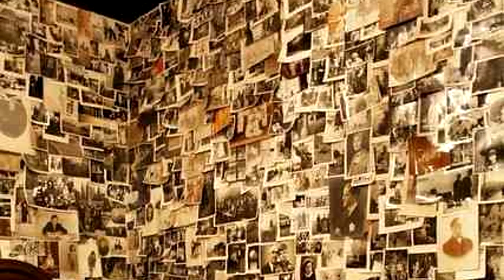Stranger Sent Me 10K But There Was A Catch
There are tons of sites for raising money but what happened when someone starts to wire you Hundreds and thousands of dollars. Do you take it?

GhoulishGal

GhoulishGal

GhoulishGal